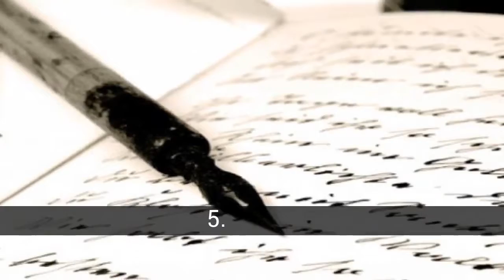सबै भन्दा राम्रो हाउभाउ, कोमल र रोमान्टिक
सबै भन्दा राम्रो हाउभाउ, कोमल र रोमान्टिक सूची

यो सूचीमा, you ' ll be able to find विचार बनाउन आफ्नो साथी संग, र मत के तपाईं लाग्छ सबैभन्दा कोमल सबै को!!! हामी सुझाव स्वीकार! (राम्रो, पाठ्यक्रम)

सूची डी सबै भन्दा राम्रो हाउभाउ, कोमल र रोमान्टिक मा हामी फेला पार्छौँ:
10. एक चित्र
9. उपहार दिन को एक पूल
8. उपहार दिन को एक पुतली
7. उपहार दिन को फूल को एक bouquet
6. लिन भनेर सवारी
5. कविता लेख्न
4. लिन को हात
3. मुस्कान
2. A kiss on the cheek
1. आलिंगन कन्टेनर...

10. एक चित्र
Dibújate अर्को रूपमा, यो भन्दा भद्दा छन्, र हामी गलत आकर्षित, he shall surely die कोमल मा दृष्टि छ ।

9. उपहार दिन को एक पूल
एक, दुई, एक पुरा बक्स, रूप उपयुक्त, स्ट्रबेरी, पुदिना, रक्सी... केही हुनेछ भन्दा गुलियो अभिव्यक्ति को आफ्नो नजर छ ।

8. उपहार दिन को एक पुतली
एक टेड्डी भालु, एक गुच्छा, एक बच्चा, एक खरायो, कुनै पनि bauble सेवा गरिरहेका छन् भन्ने देखाउन हामी यो सोच्न.

7. उपहार दिन को फूल को एक bouquet
गुलाब, carnations, jasmines, डेजीमा, पनि भन्ने whipping डुबेको देखि बार को आफ्नो छिमेकीलाई गर्न सेवा गरिरहेका बनाउन उनको होस ।

6. लिन भनेर सवारी
पैदल अन्तर्गत वर्षा, तारा, समुद्र तट मा, या बस को पेटी मा आफ्नो घर को... पैदल गर्न छ शेयर सुन्दर क्षण ।

5. कविता लेख्न
त्यहाँ हुनेछ एक राम्रो तरिका व्यक्त गर्न के हामी महसुस, तर यो लेखन?

4. लिन को हात
तपाईं जान भने सडक मा हिड्ने, why don ' t you take my hand? के राम्रो बाटो देखाउन हाम्रो कम्पनी कुनै कुरा के हुन्छ?

3. मुस्कान
संग एक साँचो मुस्कान आनन्द हुनेछ, तपाईं कसरी आनन्दित उहाँले तपाईं बनाउँछ.

2. A kiss on the cheek
के तपाईं चुम्बन संग जिब्रो? चन्द्र अन्तर्गत? कुनै सज्जनहरु, केही sweeter than a kiss on the cheek.

1. आलिंगन कन्टेनर...
हो यो दुःखी छ, खराब महसुस, या छ, क्रोधित, एक गले माथि योग गर्न सक्नुहुन्छ एक हजार लाखौं बेकारी शब्दहरू ।